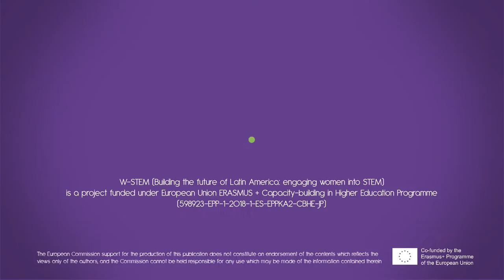W-STEM en Universidad Técnica Federico Santa María